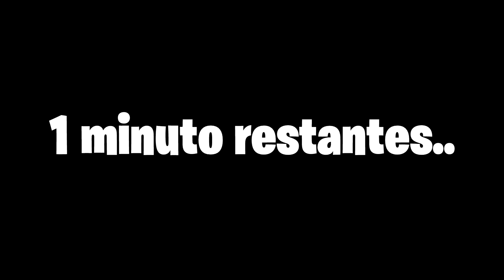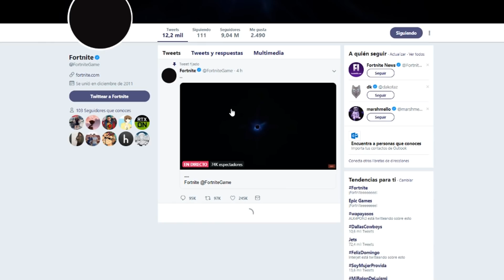Fortnite nos ESTAFÓ con el EVENTO FINAL 😭.. *Temporada 11*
▲ Correo/Contacto
➤ Preguntas frecuentes.
➥ ¿Cómo te llamas?
→ Abraham.
➥ ¿Cuántos años tienes?
→ 19 años.
→ Grabo con el programa Geforce Experiencia de nvidia.